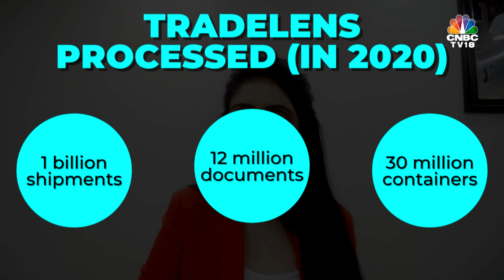Adoption Of Blockchain Technology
With the evolution of blockchain technology over the years, various companies are experimenting with different applications.

Manisha Gupta talks 20 companies that are adopting the blockchain technology